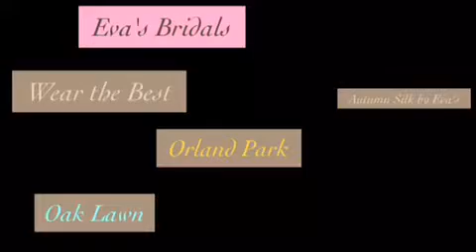AUTUMN SILK at EVAS BRIDAL INTERNATIONAL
Be the princess you always dreamed of!